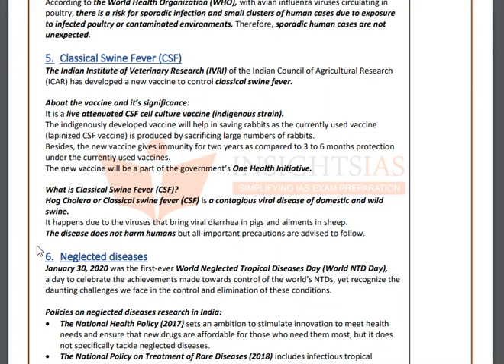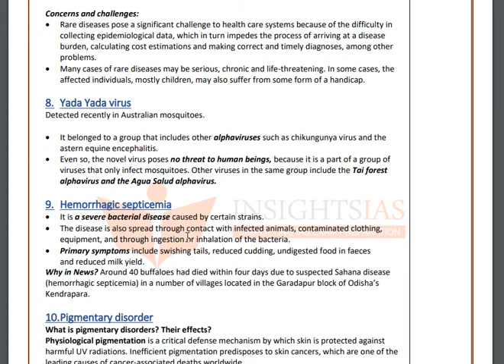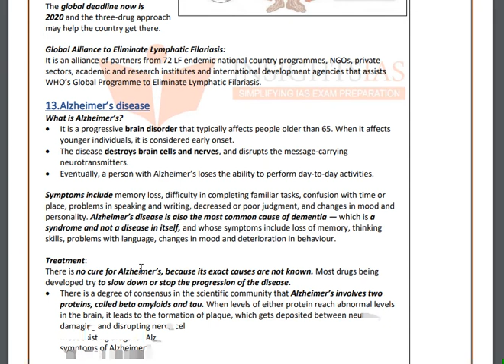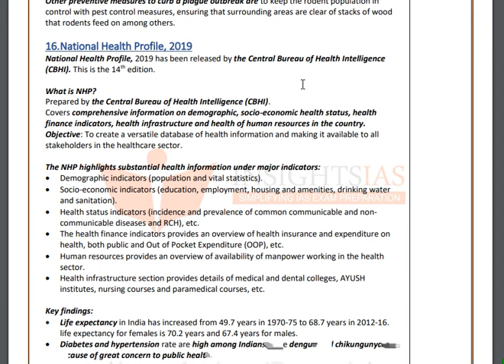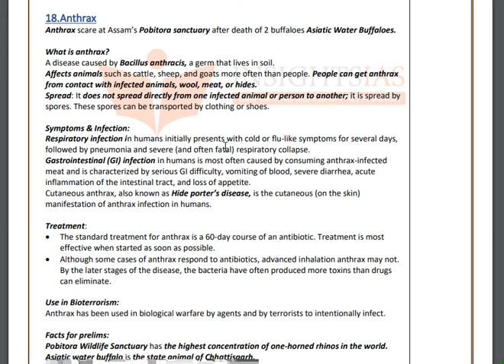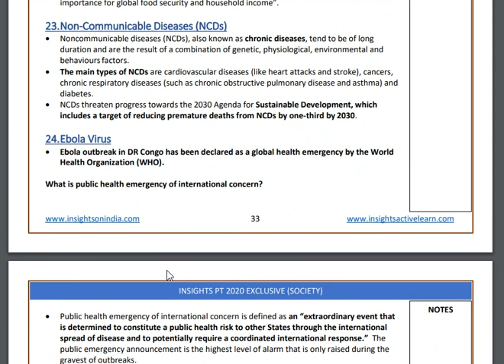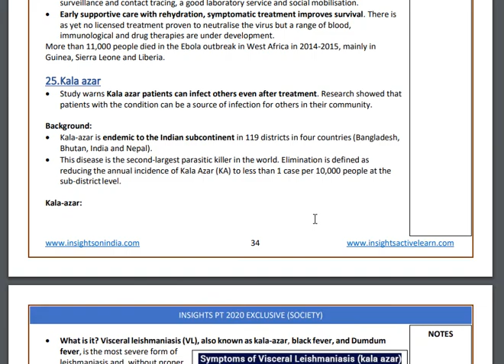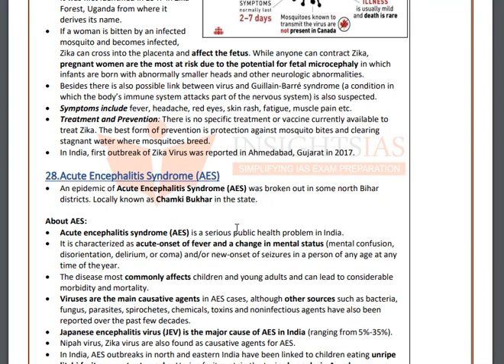dynamic society 2